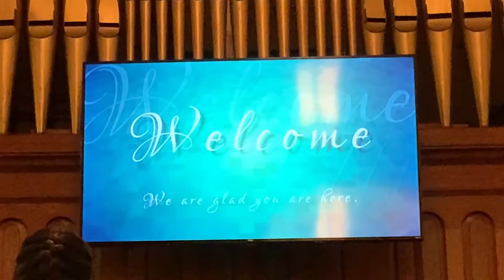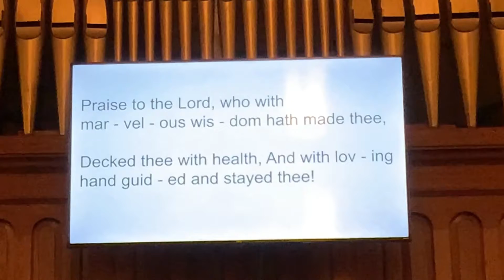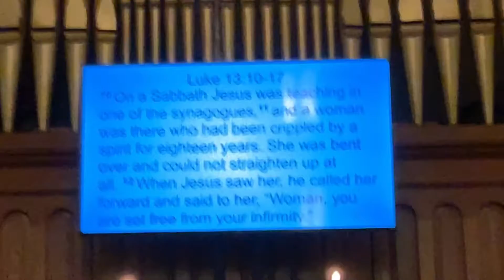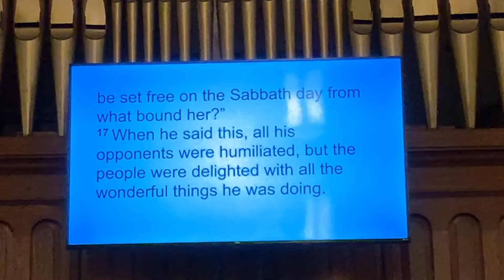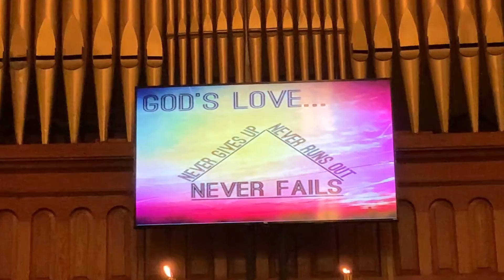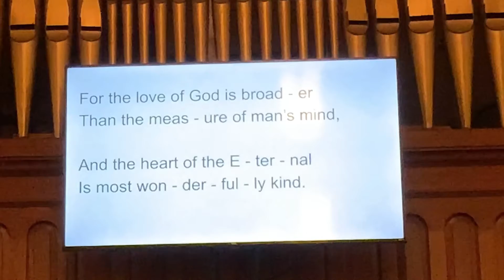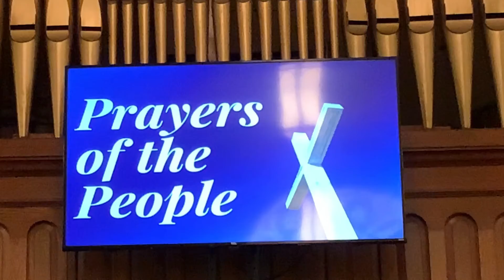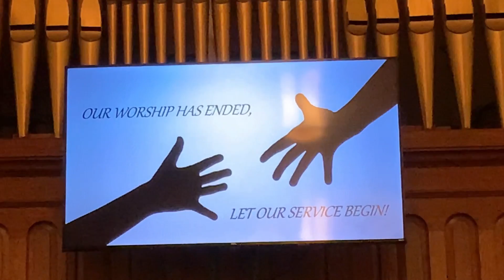First Congregational UCC--Anamosa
Eleventh Sunday after Pentecost
08/21/2022